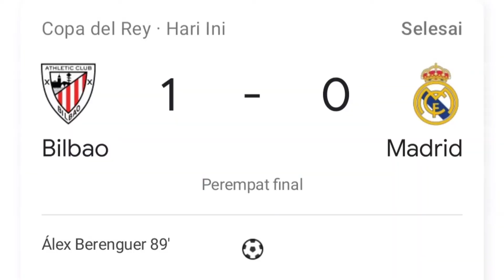RESUMEN| ATH BILBAO 1-0 REAL MADRID|copa del Rey|Bilbao pembunuh 2 Raja Juara spanyol#Madrid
mcr7 football~Atletic bilbao vs real madrid Highlights 1-0 untuk kemenangan Bilbao dengan goal tunggal alex barenguer di menit 89 akhir pertandingan yang memastikan kemenangan untuk tuan rumah ath bilbao dan menyingkirkan real madrid di perempat final copa dela rey tahun 2022